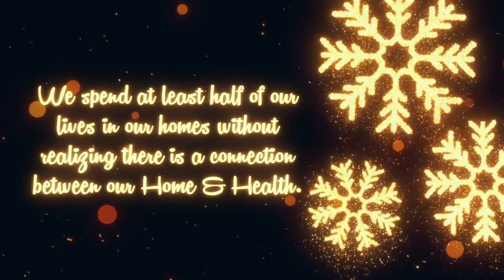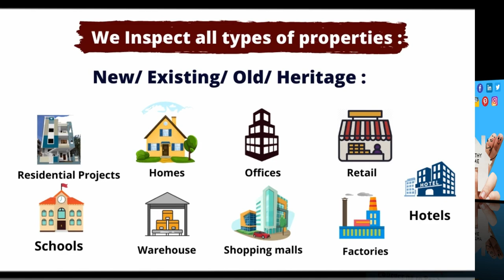Have a Healthy & Safe Home for your Family this New Year #2021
Wishing you & your family a happy & healthy New Year from MACJ-A Buyer’s Choice Home Inspections.

 The year 2020 made us realize the importance of health in our life due to this pandemic. A happy and healthy environment is essential for a healthy lifestyle. Most of us spend at least half of our lives in our homes without realizing there is a connection between our home and health.

When it comes to improving our health, we tend to focus on nutrition and exercise, and we spend less time focusing on how our environment can affect our bodies. Our home is an important place so we should ensure it is healthy.
Home inspection – Health & Safety Check-up ensures everything in the house is functioning properly; it identifies hidden issues & areas that need repair. Take care of minor repairs and issues at the right time before they become a large problem.
A home inspection is an essential part that ensures a healthy home for your family.

Chapters:
0:00- Intro
0:18- MACJ wishes you a happy and healthy new year
0:26- Importance of health in life
0:41- Connection between our home and health

Scope of MACJ services:
- Professional Home Inspection Services
- Damp / Seepage / Leakage / Moisture Inspections
- Electrical & Safety Inspections
- Construction Finishing / Pre-delivery Inspections for Builders
- Pre & Post Interior Design /pre & Post Home Renovation Inspections
- Property Management for NRI/Ccc

Always ready to serve better
MACJ – A Buyers Choice Home Inspections, India
Inspected Once – Inspected Right